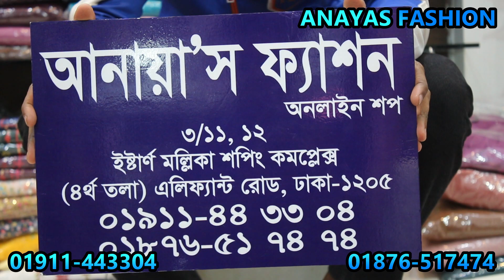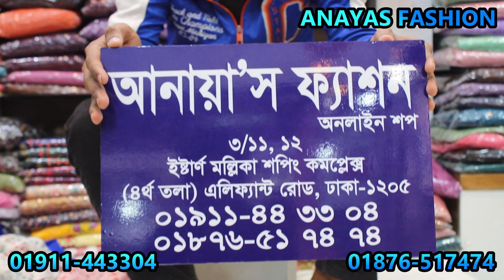দুবাইয়ের চেরি কাপরের অলওভার কাজ করা খিমার সেট, khimar collection wholesale price